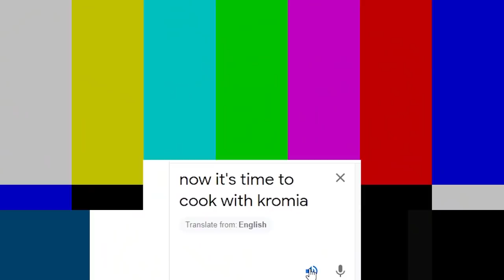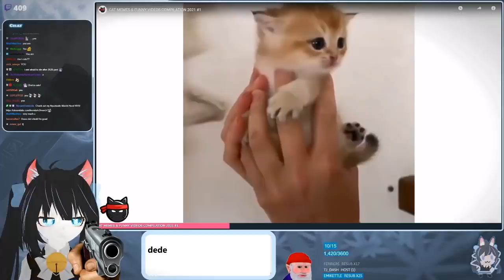Don't call me cute! - Funny Stream Moments!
Nya!

Edited by catscript

⏰ Stream Schedule:
US: 3 PM EST Mon - Sat
EU: 9 PM CEST Mon - Sat